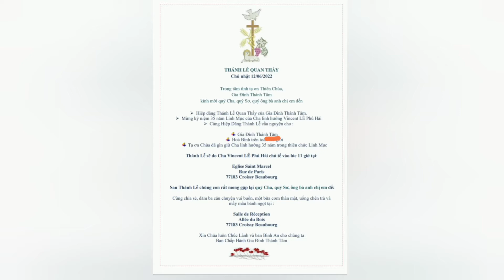Lễ Quan Thầy GĐTT - Video 4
Lễ Quan Thầy Gia đình Thánh Tâm
Croissy Beaubourg 12/06/22